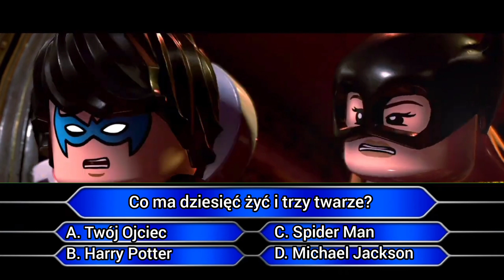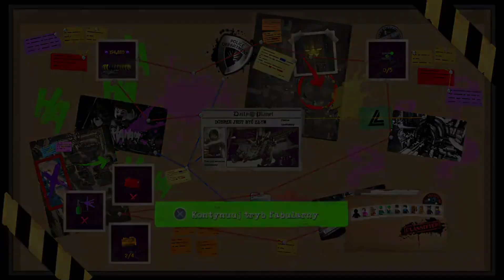Skok na bank - LEGO DC Super-Złoczyńcy #2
W tym odcinku robimy skok na sejf z komisariatu w Gotham City.
Przy okazji zauważamy coś dziwnego w pseudo Super bohaterach